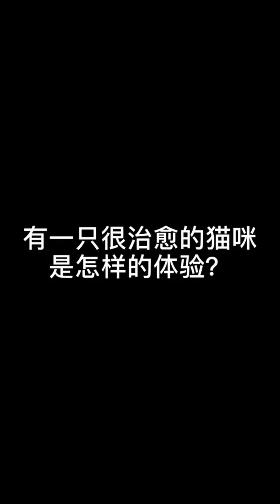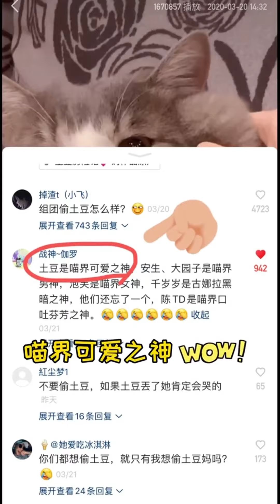连鼻孔都是爱你的形状😍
想养猫或者已经是猫奴的铲屎官看过来！
我叫土豆 我是一只猫 （英短蓝虎斑加白）
养猫之后才发现猫咪真的能懂人类的情绪
会用自己的方式来哄我~
欢迎来吸猫，我会定期为大家分享铲屎官和猫咪的幸福生活